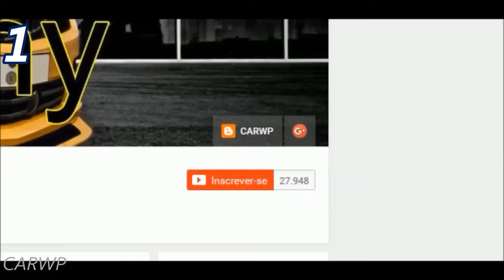PASTORE Ford Maverick GT 302 V8 1974 MT RWD 5.0 197 cv